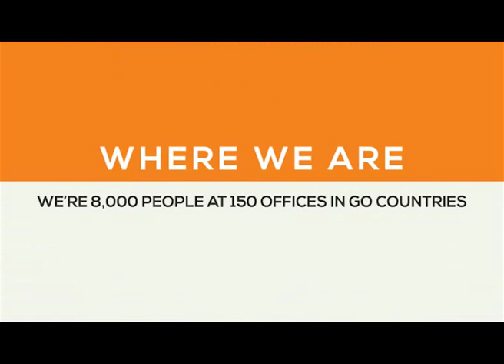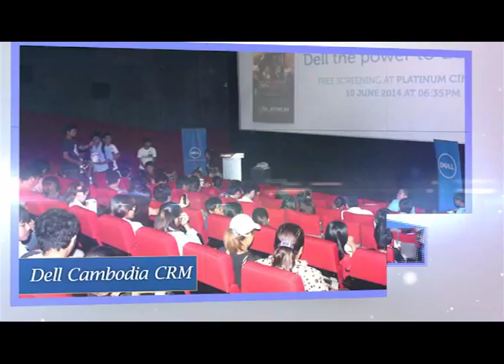Showreel Draft Advertising Cambodia Co,. Ltd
DRAFT Advertising is a global Advertising, Marketing and Communications Agency. Our office in Cambodia was established in 1996, placing an ultimate value on providing creative solutions to help clients build brands with professional advertising expertise.

DRAFT Advertising Cambodia has full support from the DRAFTFCB Indochina Hub in Thailand and the DRAFTFCB Global Network consisting of 180 Offices in 110 Countries.